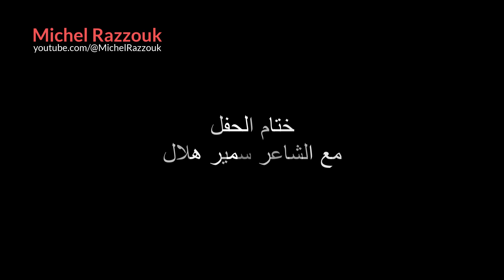Maaloula Full Concert, Syria (2022-09-25) - الحفل الغنائي في معلولا، سورية (الفيديو الكامل)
إحتفلت معلولا بعيد مار تقلا بإقامة حفل فني في ثالث أيام العيد في 25 أيلول 2022 أحياه المطرب سركيس حداد والشاعر سمير هلال. وتخلّل الحفل عراضة تكريم لشخصيات من معلولا وألقى الشاعر طعّان تجرة قصيدة بالمناسبة

0:00 Intro
0:32 المطرب سركيس حداد
59:50 عراضة إستقبال شخصيات من معلولا
1:05:08 كلمة شباب الصليب يلقيها الياس هلال
1:12:54 قصيدة تكريم يلقيها الشاعر طعان تجرة
1:26:03 الشاعر سمير هلال

تنبيه هام:
شكراً لتفهمكم!